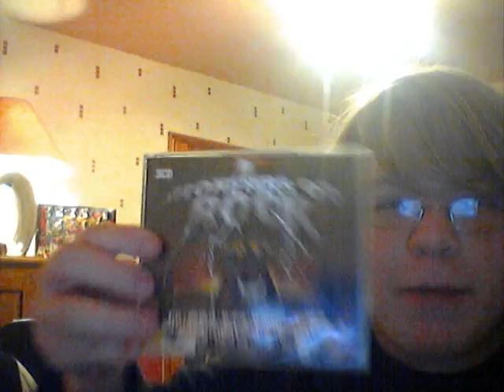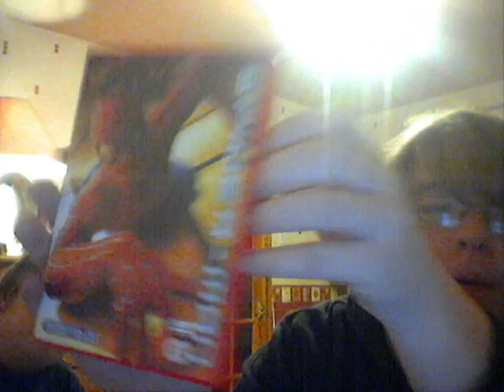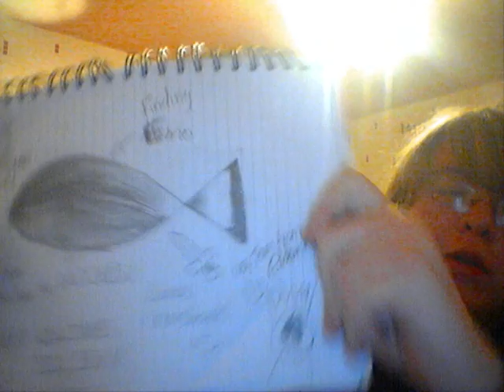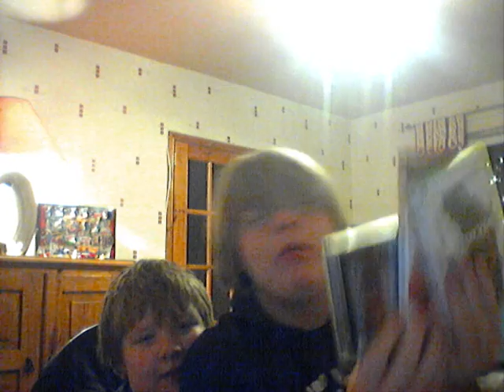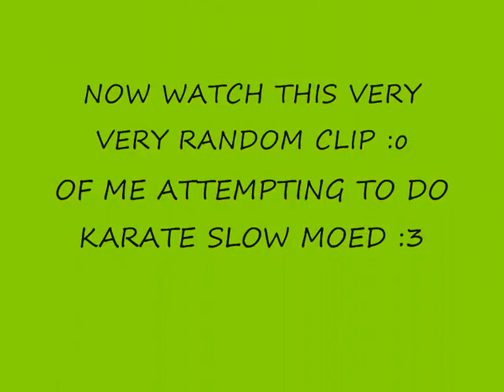THE LRD CHRISTMAS COUNTDOWN: 5 SLEEPS TO CHRISTMAS :D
THIS IS A BLOG WITH KEITH & CHRISTOPER BEING RANDOM AS EVER. THIS WILL BE A SERIES OF VIDEOS COUNTING DOWN TO CHRISTMAS 2010!

CANT WAIT TO CHRISTMAS ^.^

PLEASE RATE THE THREE THINGS I MENTIONED PROTOTYPE, MONSTERS OF ROCK AND SPIDERMAN...1